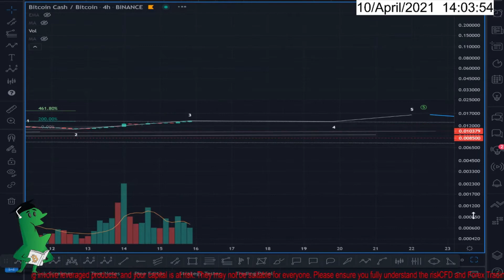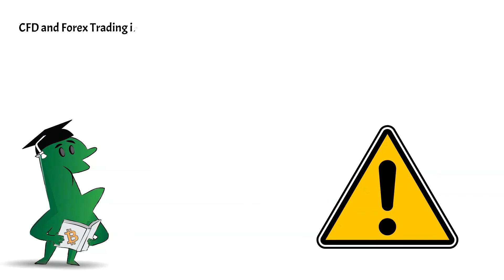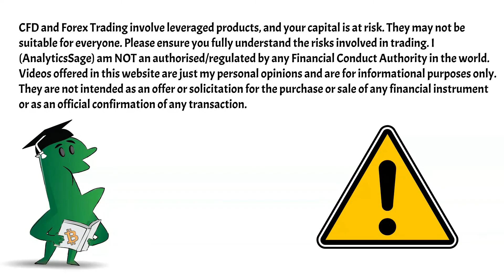Bitcoin cash, get ready for the bull run